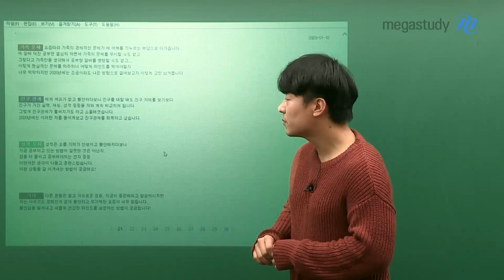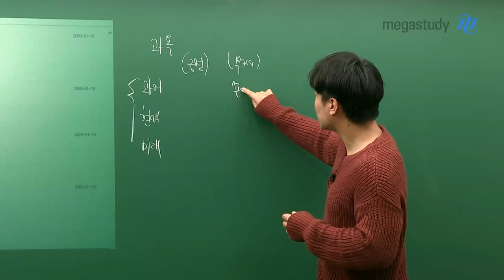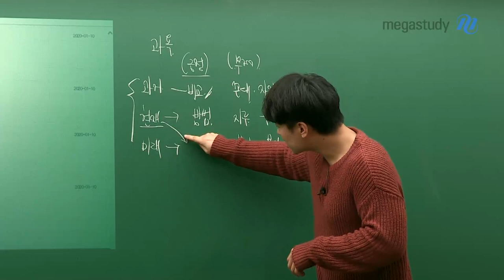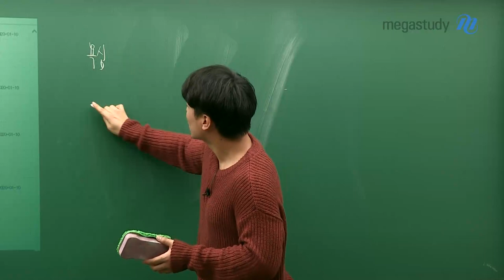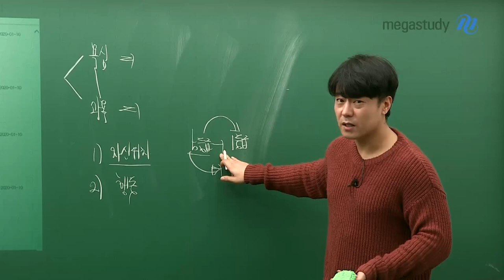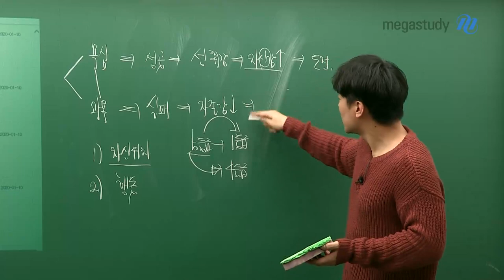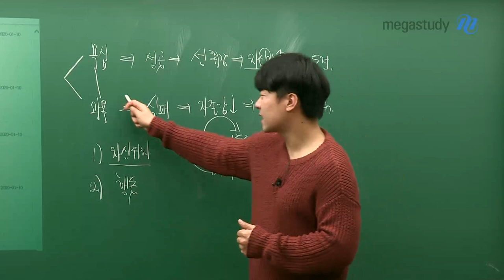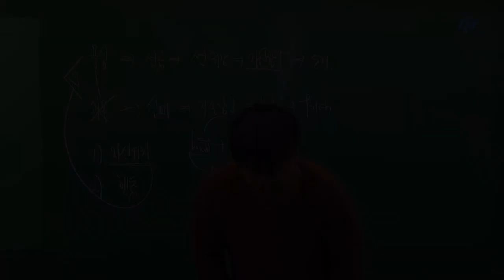[메가스터디] 학습심리 김종환 쌤 - [2020 두 번째 고민상담] 불안한 마음의 시작=과욕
종환쌤이 해결해주는 2020 두 번째 고민

: 성적이 오를 기미가 안 보여서, 공부 방법이 잘못된 것은 아닌지 불안해요.

이런 시기를 잘 이겨내려면 어떻게 해야 할까요?

긍정적인 욕심과 과욕의 차이는 무엇일까요?

같은 욕심이지만, 두 가지는 많은 차이가 있습니다.

현재 자신의 위치를 정확하게 알고,

작은 것부터 차근차근 해나가는 힘의 중요성!

자세한 고민 해결 내용은 영상을 통해 만나보세요▶